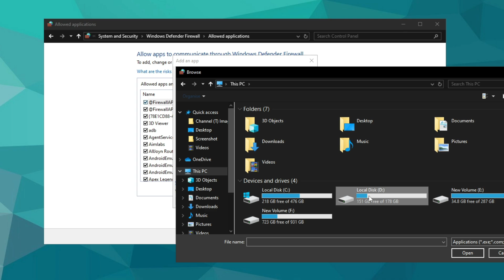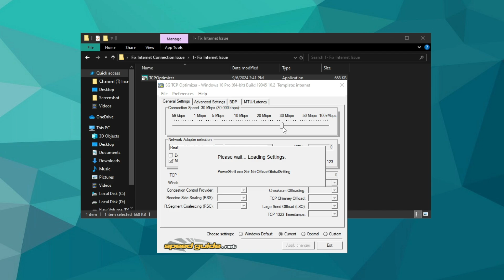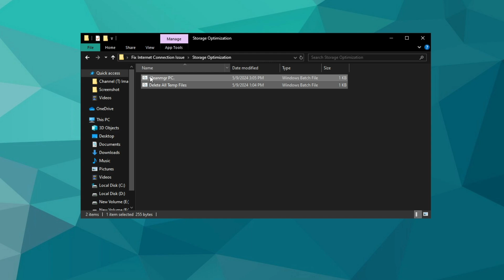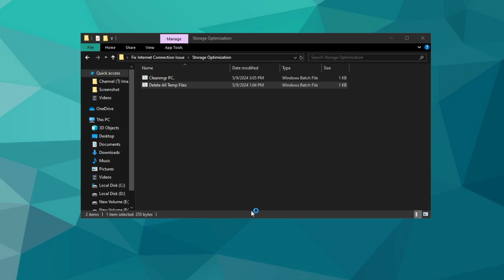🔧How To Fix “Network Error Please Check Your Connection”✅ in Wuthering Waves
wuthering waves // wuthering waves network error // fix network error please check your connection in wuthering waves

A short tutorial on fixing the “network error, please check your connection and try again” error you are getting when trying to play Wuthering Waves on your PC.

TITLE► 🔧How To Fix “Network Error Please Check Your Connection”✅ in Wuthering Waves